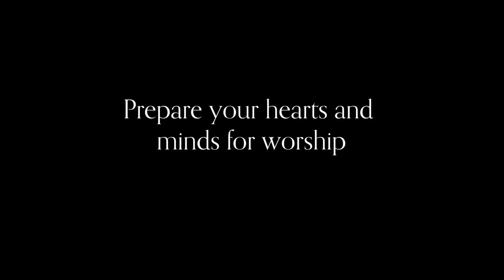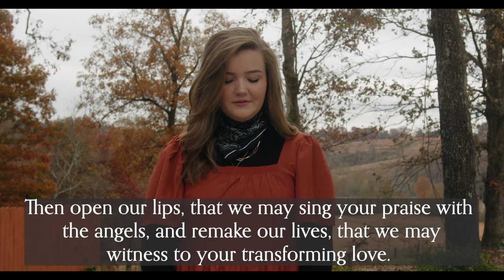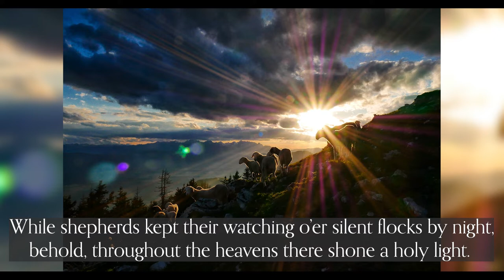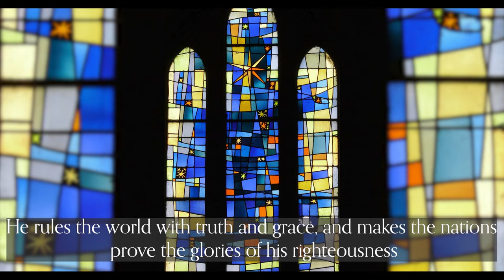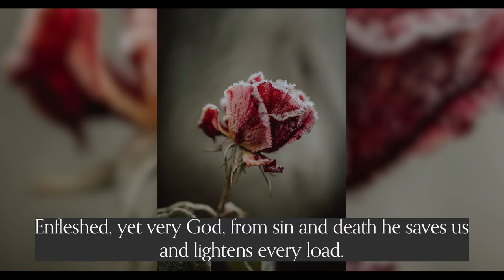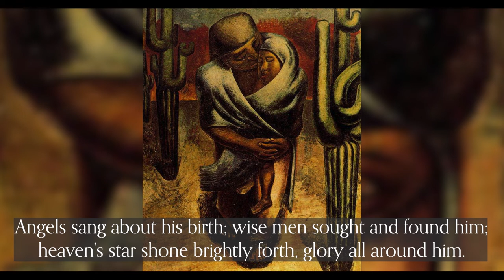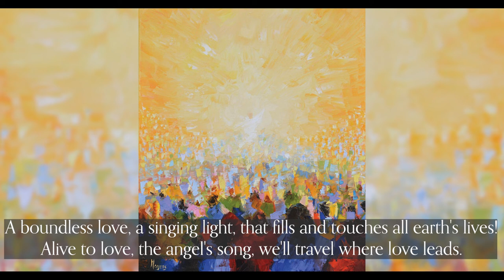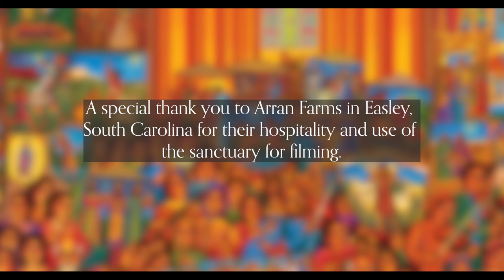Worship 12.26.21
Worship service provided by Foothills Presbytery in South Carolina with a short intro by Rev. Beth Hoskins, the minster of Landrum and Inman Presbyterian Churches.

Intro:
Preacher: Rev. Beth Hoskins
Organist: Cecilia England